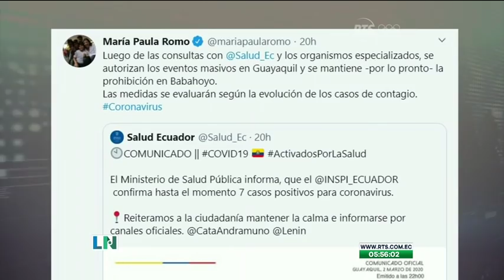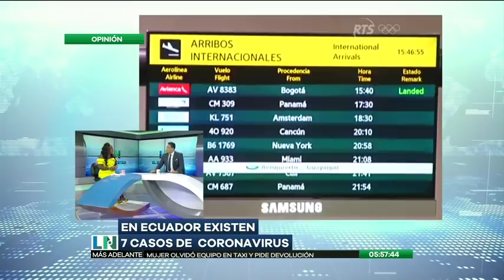El Despertar de la Noticia: Programa del 4 de Marzo de 2020